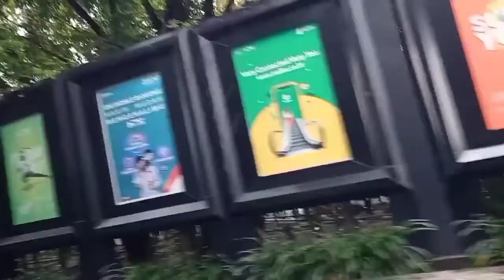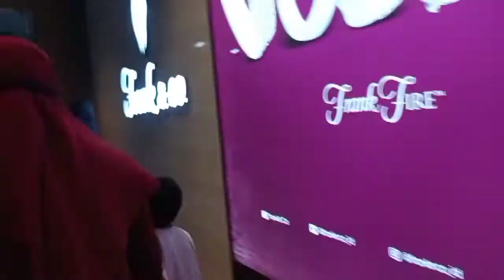Makan di restoran jepang (myoung ga express makassar) || kk haf kepanasan 🤣🤣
Nah kali ini Neng aniy di ajakin nih sama ibu bos sama pak bos pergi ke mall nipah jalan2 kita mumpung malam minggu hehe. untuk itu Maap yh klo di dlm video neng aniy ada salah2 ucap dan Mau tau kan keseruan kita2 di mall seperti apa.

Tonton sampai habis yh jgn lupa dukung terus Chennal neng aniy ini biar makin berkembang dan sukses 😘😘